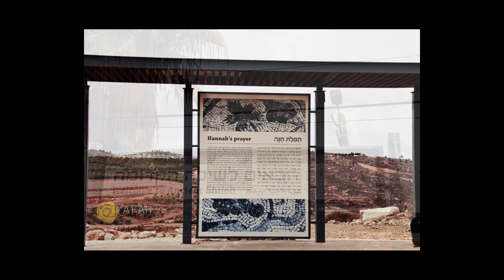God sien anders as ons | Ansori Badenhorst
Soms sien ons iets net uit ons eie oogpunt uit.  Wanneer ons egter god se hart ervaar, verander wat ons sien!